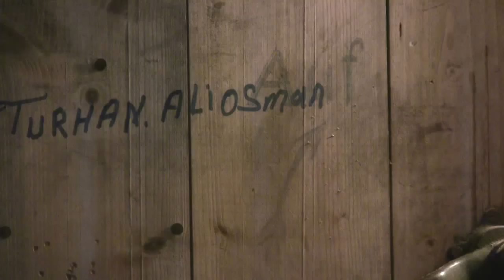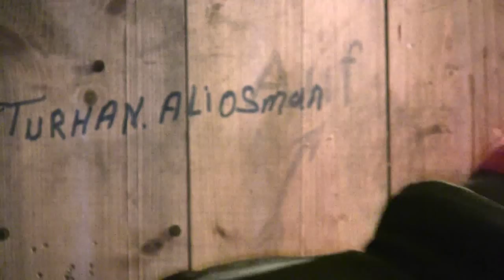Erwischt! 2 Kelleridiotenassis sprechen über eigene Armut!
Achtung: Das ist doch "nur" ein "harmloses" CometMatti Satire-& Humor-Video!?

Erwischt: Zwei Kellerassis sprechen Klardreck!

Es gibt sehr viele Moralapostel, die über andere Menschen und über allgemeine gesellschaftliche Zustände meckern! Sie zeigen mit ihrem eigenen, oft auch schmutzigen Finger, auf Fremde Menschen und Schicksale. Mal sich an die eigene Nase fassen? Fehlanzeige! Jeder Mensch hat seine Stärken und Schwächen! Niemand ist perfekt! Die zwei Hauptfiguren in diesem Video Heucheln absolute Hilflosigkeit und eine saubere Moral vor! Trotzdem sind sie selbst höchst unmoralisch! Oder sind sie doch einfach nur "völlig normal"?! Entscheidet am besten selbst!

Wer ist eigentlich CometMatti und welche Videos sind noch von ihm bisher erschienen?
* CometMatti veröffentlicht seit 2009, in der Regel sehr erfolgreich, seine Videos auf Internetplattformen wie YouTube (die Hauptplattform von CometMatti), Facebook, Twitter etc.! Seit September 2009 bis HEUTE haben schon bereits über 6 Millionen YouTube-, Facebook-, Twitter-, MyVideo-, Clipfish-und MySpace-Zuschauer(innen) die bisher ca. 560 veröffentlichten CometMatti-Videos angesehen, kommentiert und bewertet! Täglich werden es mehr!

* Neben hunderten CometMatti-Videos in denen es hauptsächlich um das "beste Hobby der Welt" geht (PC-& Videospiele), sind auch CometMatti-Videos zu anderen Themen erschienen (darunter auch viele erfolgreiche Humor-& Satire-Videos und Videos mit ernsteren Themen wie z.B.: "Die Not von Kindern in Kinderheimen!" "Gedanken über Menschen die an einer eigenen Medikamentenabhängigkeit oder eigenen Arbeitslosigkeit leiden (müssen)!" "Oder mit eindeutigen CometMatti-Klarstellungen zum, von vielen Politiker(innen) und etlichen Medien zu unrecht aufgebauschten Thema: "Wer brutale Games zockt, wird zu wahrscheinlich später auch mal zu einem Amokläufer!"

* Hinzu kommen noch viele weitere ernste und humorvolle Themen, mit denen sich CometMatti in seinen Videos auch mit seiner eigenen sarkastischen, zynischen und selbstironischen Art, stets freiwillig auseinandersetzt! Erwähnenswert sind auch etliche CometMatti-Videos über seine Chinchillas, seinen kurzen Ausflug in die Welt der Ü-Eier Sammler(innen) und seinem Lieblingssänger Elvis Presley! Eine möglichst weitgreifende und eigene Vielseitigkeit ist CometMatti also bisher immer sehr wichtig gewesen! Daran soll sich auch in der Zukunft möglichst nichts dran verändern!

* Wer sich für weitere CometMatti-Videos interessiert, kann folgende YouTube-CometMatti-Playlist bedenkenlos besuchen (darin befinden sich alle bei YouTube & Co bisher veröffentlichten CopmetMatti-Videos